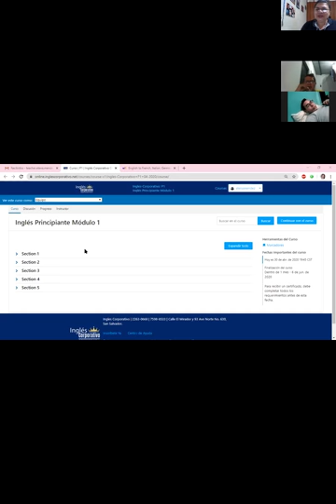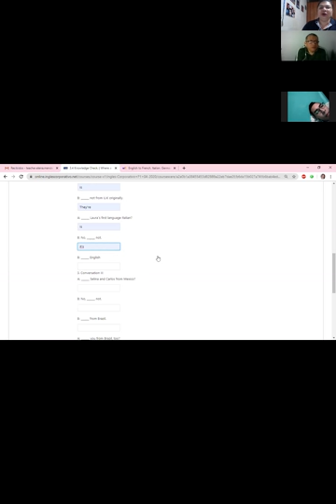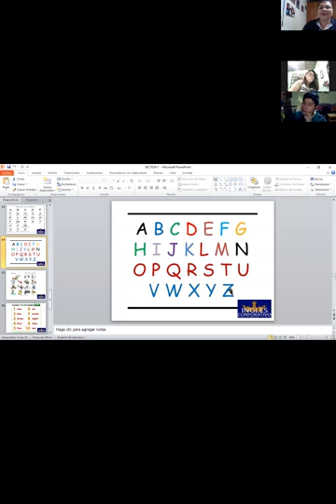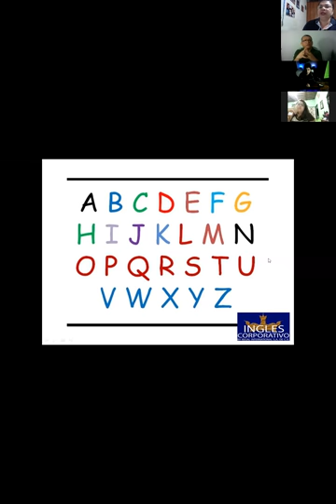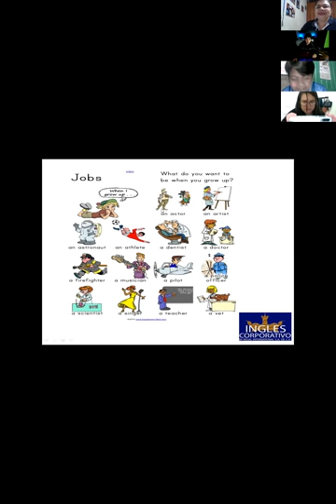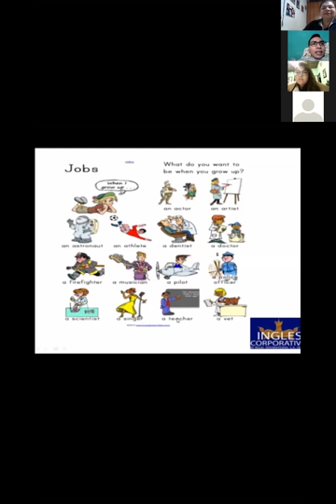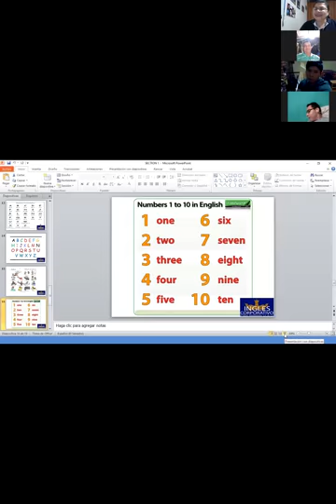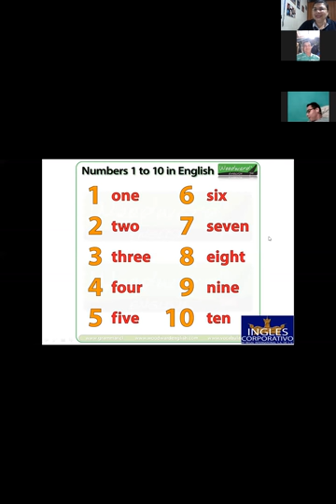Ingles Corporativo-A-An-This-That-8pm-PART 1